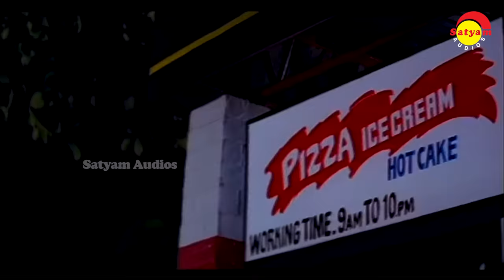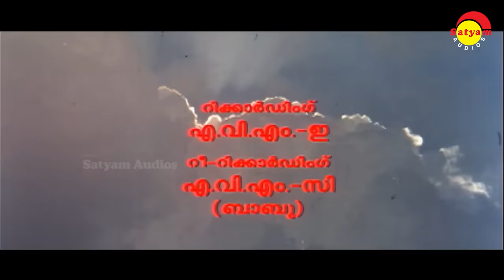ഹൃദയം തൊടുന്ന ഗാനങ്ങൾ | Mohan Sithara | Malayalam Film Songs | Video Jukebox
All Songs Composed by Mohan Sithara

01 Sukhamaanee Nilaavu 0:01
Film:Nammal
Lyrics: Kaithapram
Singer: Vidh Prathap, Jyotsna

02 Neeyarinjo Neelakkuzhali 05:04
Film : Sadanandante Samayam
Lyrics : Yusufali Kechery
Singers : K J Yesudas, Sujatha Mohan

03 Puthumazhayaay 09:15
Film: Mudra
Lyrics: Kaithapram
Singer : M G Sreekumar

04 Vaa Vaa Thamarappenne 13:18
Film: Karumaadikkuttan
Lyrics: Yusufali Kecheri

05 Mazhayil Rathrimazhayil 17:08
Film: Karutha Pakshikal
Lyrics: Vayalar Sarathchandra Varma
Singer: Manjari

06 Kattile Maaninte 20:56
Film : Vasanthiyum Lakshmiyum Pinne Njaanum
Lyrics : Yusufali Kechery
Singer : Kalabhavan Mani

07 Priya Thozhi 23:06
Film: Aayirathil Oruvan
Lyrics: Yusufali Kechery
Singer: K J Yesudas

08 Maanathe Velli 27:05
Film: Palunku
Singer: KJ Yesudas

09 Alasa Kolasa 30:36
Film: Sahayathrikakku Snehapoorvam
Lyrics: S Ramesan Nair
Singer: KJ Yesudas, KS Chithra

10 Kukkoo Kukkoo Kuyile 35:27
Film : Nakshathragal Parayathirunnathu
Lyrics : Kaithapram
Singer : K S Chithra

11 Vellikkinnam Niranju 39:55
Film: Arjunan Pillayum Anchu Makkalum
Lyrics: Kaithapram

12 Pullikuyile 44:00
Film: Anyar
Lyrics: M D Rajendran
Singer: Sujatha Mohan

13 Swapnam Thyajichaal 47:28
Film: Rakshasa Rajaavu
Lyrics: Vinayan
Singer: K J Yesudas, K S Chithra,Baby Ashwathi Vijayan

14 Alliyambal Poove 51:05
Film: Dada Sahib
Lyrics: Yusufali Kechery

15 Unni Vava Vo 54:51
Film: Santhwanam
Lyrics: Kaithapram
Singer: KS Chithra